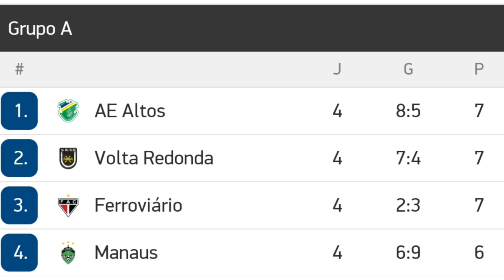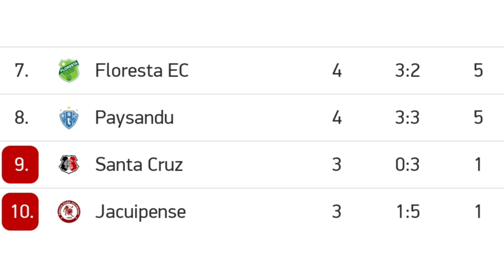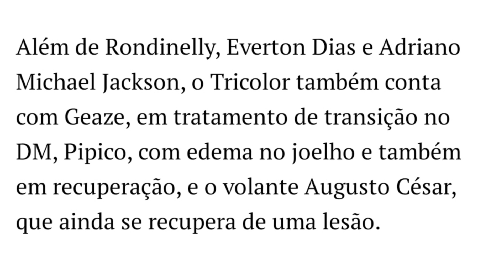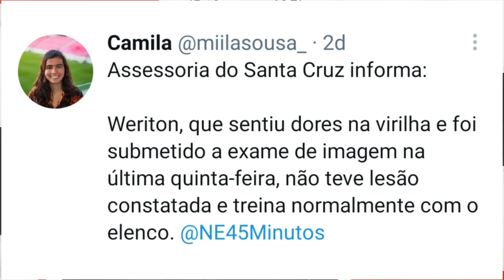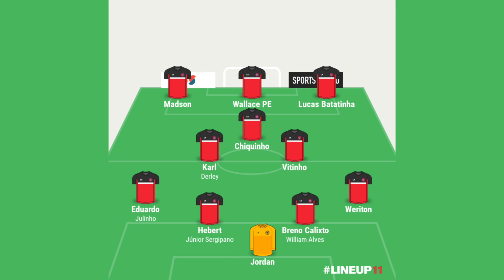🤞EXPECTATIVA PARA SANTA CRUZ X JACUIPENSE + PROVÁVEL ESCALAÇÃO.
No Vídeo de hoje falamos sobre a Expectativa para Santa Cruz x Jacuipense.